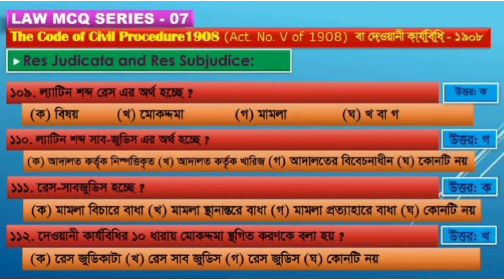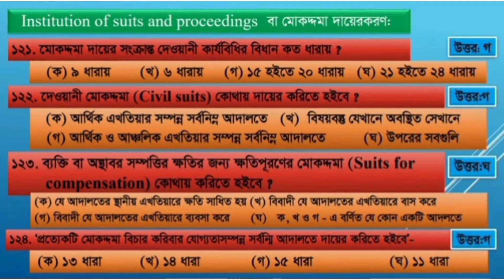Important Model Test 15, Bar Council MCQ Exam Preparation ⚖️